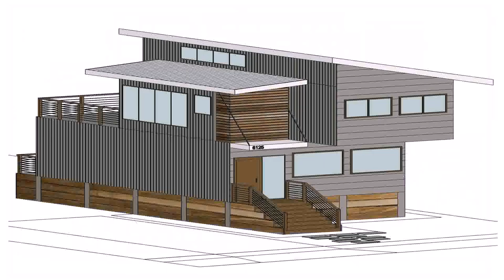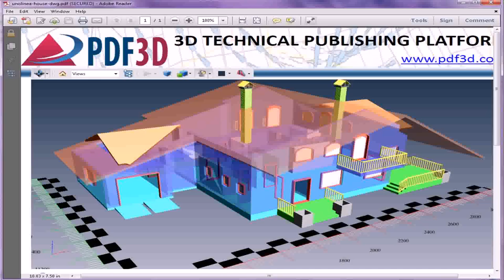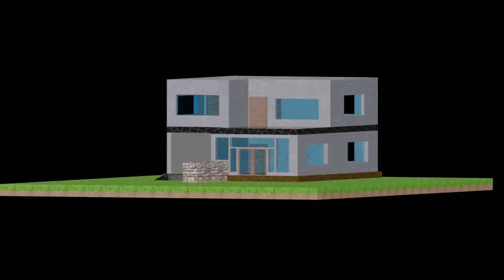Simple House Design Dwg - Gif Maker DaddyGif.com (see description)